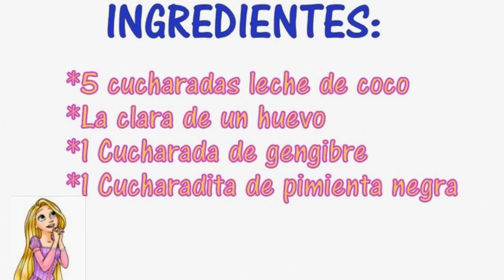😍👌¡Aplicate esto con la palma de tu mano y crecerá tu cabello largo, GIGANTESCO, EN 2 semanas!